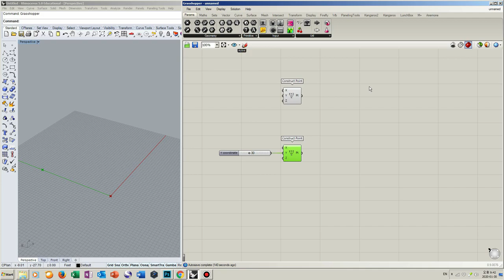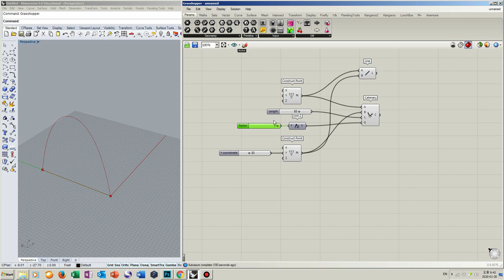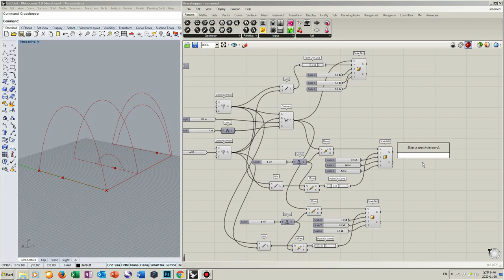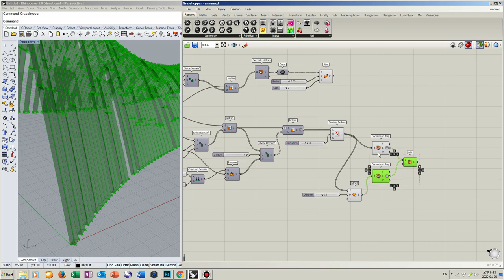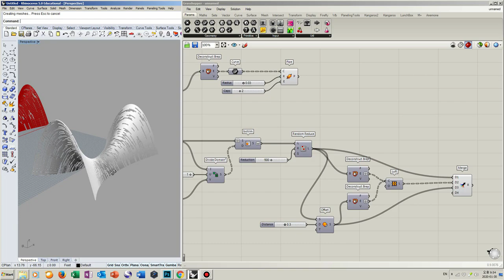Catenary Curves Paneling Rhino Grasshopper Tutorial (Parametric Architecture)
This video is a tutorial of making Catenary Curves Structure and Paneling in Rhino Grasshopper. ‘Random Reduce’ was used to make a random paneling pattern for the pavilion.

Grasshopper script contains ‘Construct Point’, ‘Scale NU’, ‘Point on Curve’, ‘Loft’, ‘Divide Domain’, ‘Isotrim’, ‘Deconstruct Brep’, ‘Random Reduce’, ‘Offset’ components.